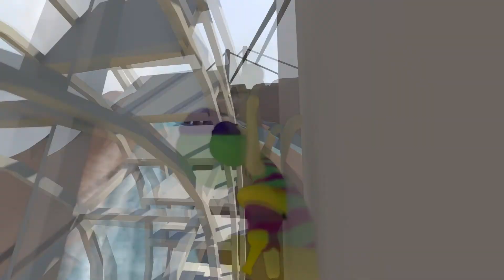Human Fall Flat 2 - Parkour I Hate You! - VidVember 16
So throughout November I will be uploading everyday, That's right everyday!

This game is called Human Fall Flat. In this game you have to complete puzzles to try and get to the next stage. But becareful you don't fall of the edge.

GenericBadger